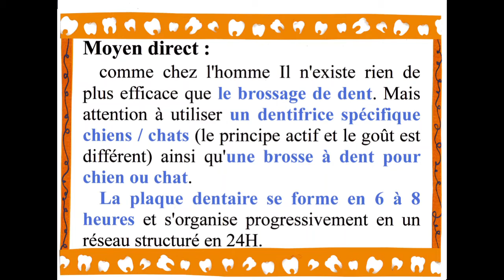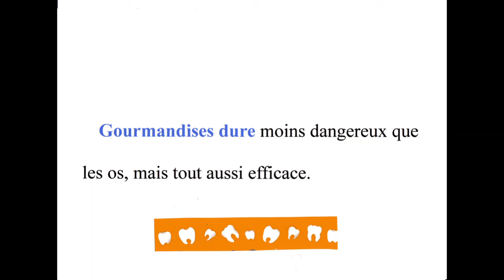Combattre le tartre chez nos compagnons à 4 pattes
Voici quelques petits conseils pour entretenir une bonne hygiène dentaire chez les chiens, les chats. Merci à Poupette, Norice , Calypso et Lalie. Nos testeurs du jour